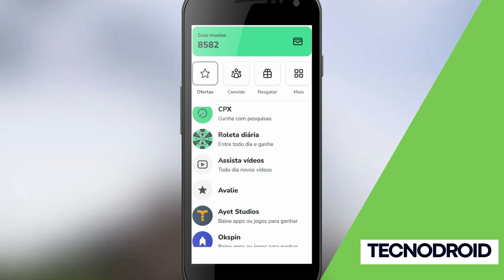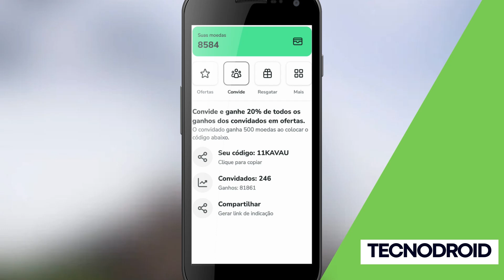CADASTRE e GANHE R$ (retirada) p/ JOGAR, assitir vídeos e INDICAR APP